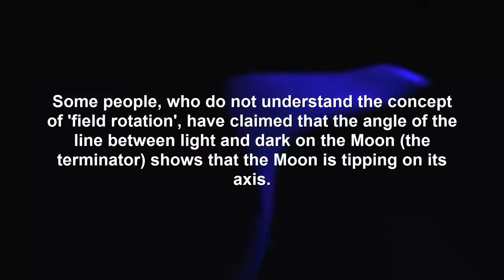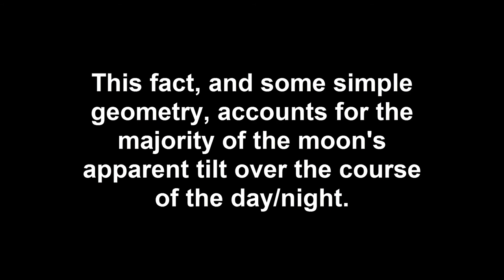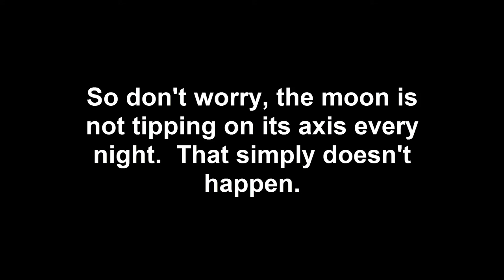Cosmophobia Common Misconceptions 2; Moon Axis Tilt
Mirrored for Cosmophobia
Original:

Many people are claiming that the moon is tilting on its axis, and using photographs of the moon taken a few hours apart to try to show this. In this video we explain what they are seeing, and why it is completely normal.

On Friday September 13, 2013 I took a series of pictures of the moon, and I am using them to explain what is happening.

Links from Video:

2:36

    Category

    Science & Technology
    Licence